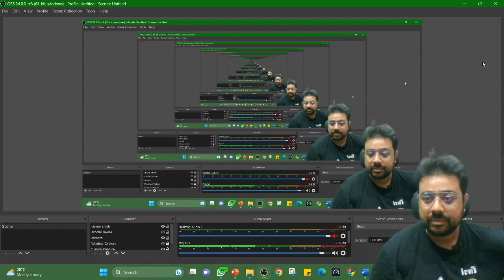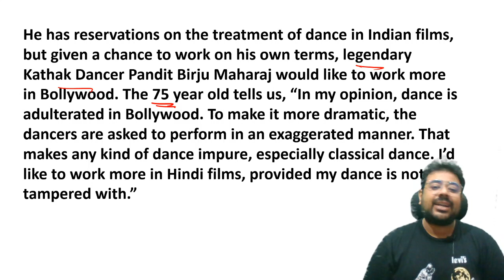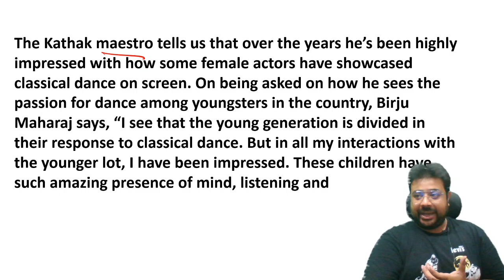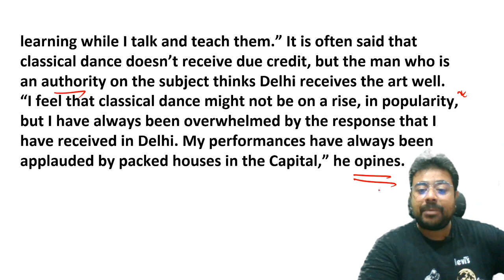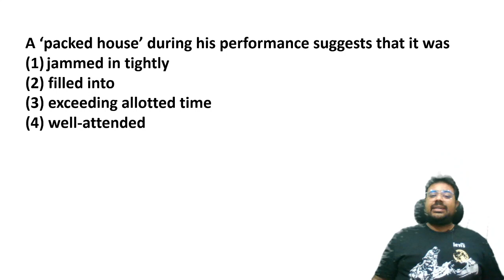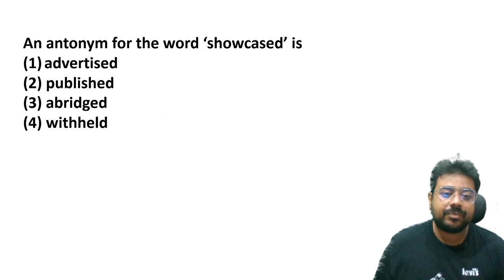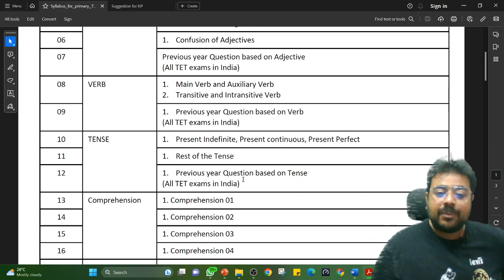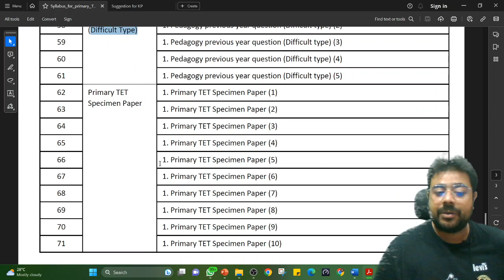Comprehension For Primary | How to solve Questions based on Unseen | By Goutam Sir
In this video, I will be teaching you how to solve questions based on unseen. This is a very important skill for those who are preparing for the West Bengal Primary Tet. I will be walking you through step by step and explaining everything in detail.

If you are looking to improve your comprehension in the West Bengal Primary Exam, then make sure to watch this video! By the end of it, you will be able to solve questions based on unseen with ease!
Grammar and Vocabulary are the most important part of Competitive exams. I will bring the videos for the students who are seriuouly preparing for competitive exams, I will make you understand that English is based on concept. after taking the the clssses you will realize English is an easy language.

Noun, Pronoun, Adjective, Verb, Adverb, Preposition, conjunction, Articles are imprtant part of English Grammar

Synonyms, Antonyms, Phrases, One word Substitution, Phrasal verbs are the important part of Vocabulary.